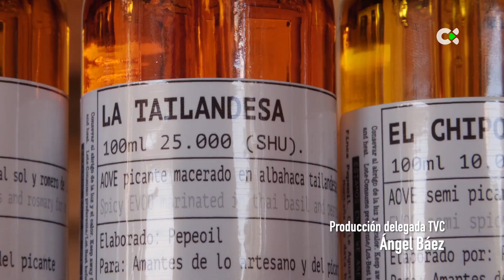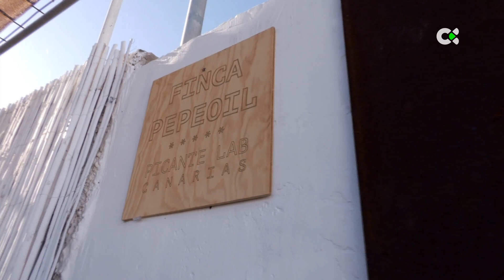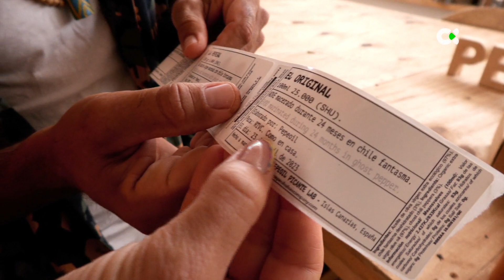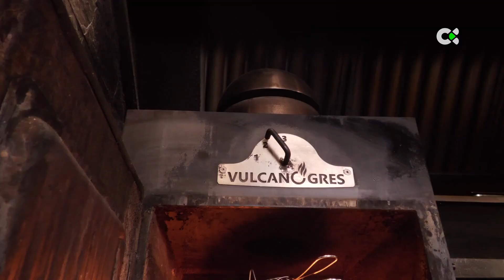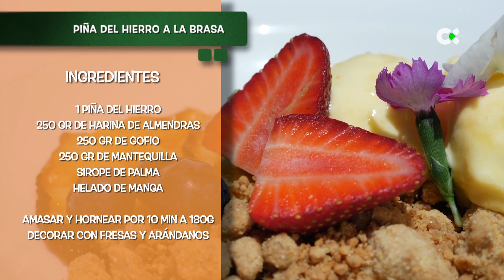Como en casa | 05/05/23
Vamos al Restaurante Caserón del Cortijo, en Gran Canaria